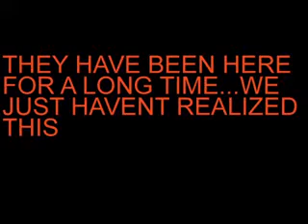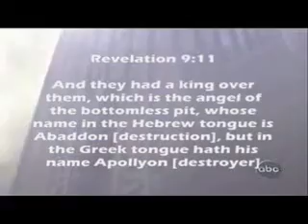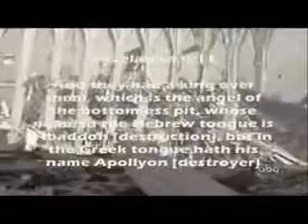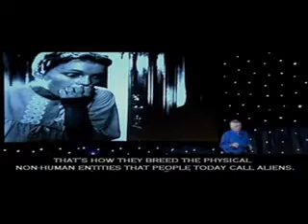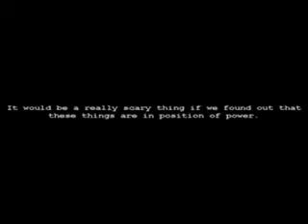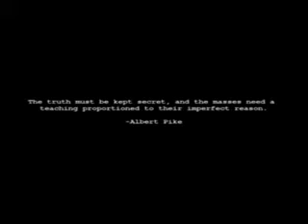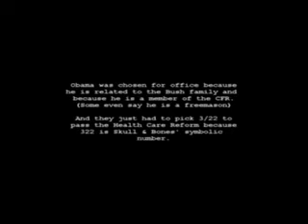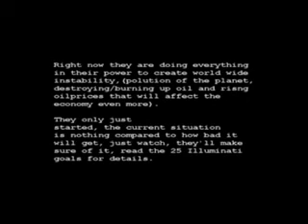The nephilim influence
Explanation on how these other negative beings are trying to put their blue print on our planet